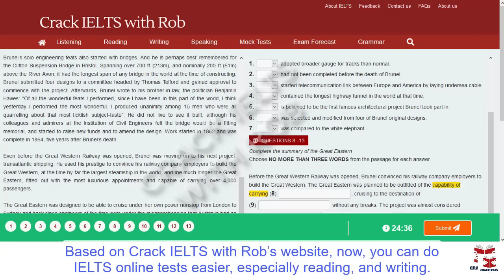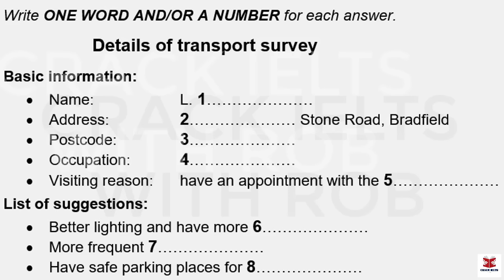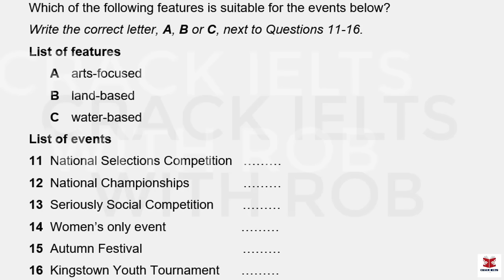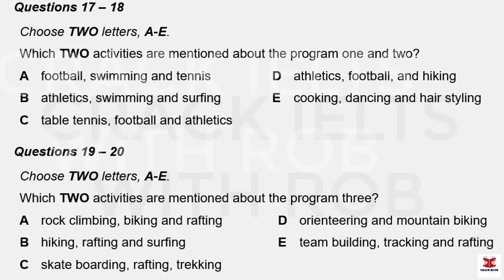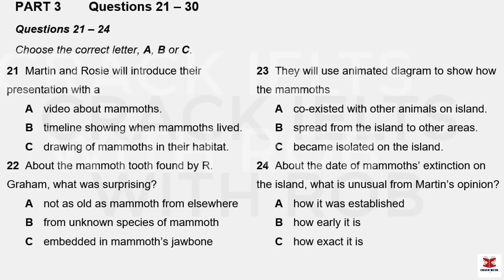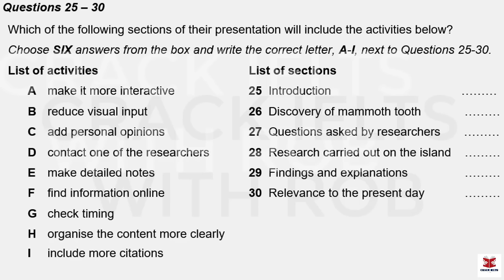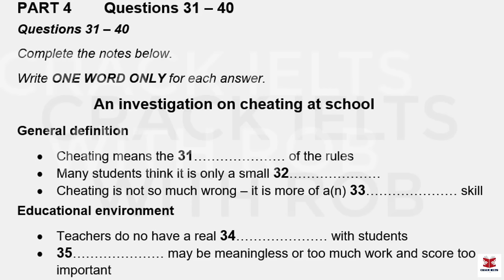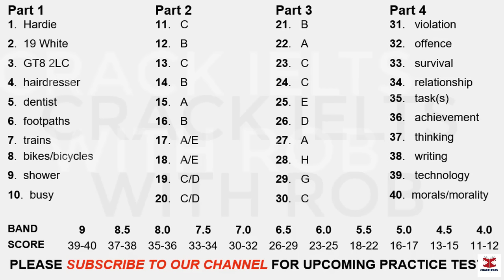IELTS Listening Actual Test 2024 with Answers | 06.04.2024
👉This Listening Test contains four Parts:
Part 1: A conversation between a woman and a man about the details of the transport survey
Part 2: A talk given by a speaker providing information about the details of the national events
Part 3: A conversation between a university officer and two students about their research project
Part 4: A lecture given by a lecturer, providing information about the history of cheating at school